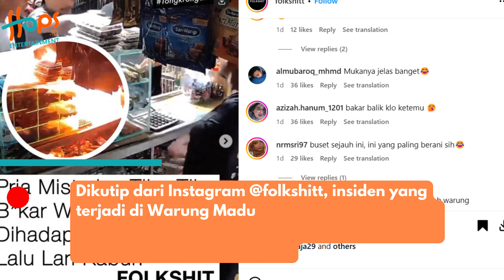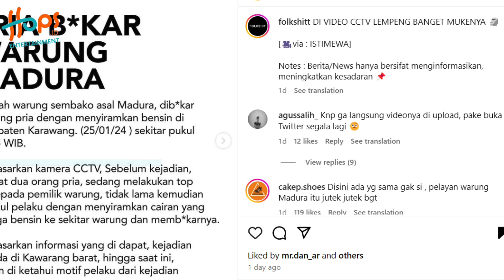WARUNG MADURA DI KARAWANG TERB*KAR PRIA TAK DIKENAL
Sebuah peristiwa tragis mengguncang Warung Madura di Karawang pada tanggal 25 Januari 2024. Diketahui seorang pria misterius dengan wajah terlihat jelas di kamera pengawas (CCTV) membakar Warung Madura di hadapan pemiliknya sebelum melarikan diri.

Pihak berwenang di Karawang segera merespons peristiwa ini dengan mengamankan bukti-bukti yang ada, termasuk rekaman CCTV yang menunjukkan wajah pelaku.